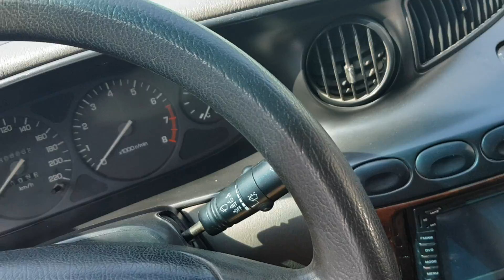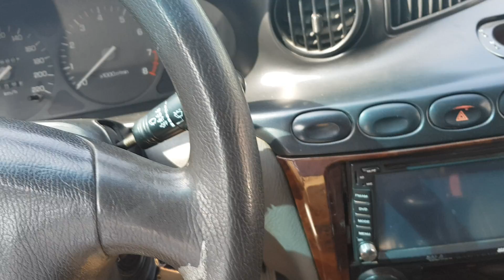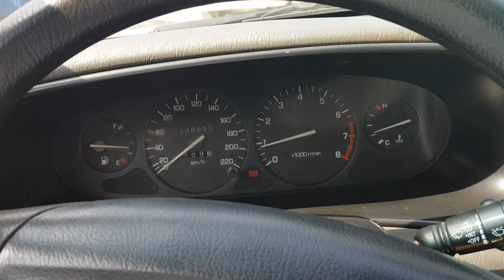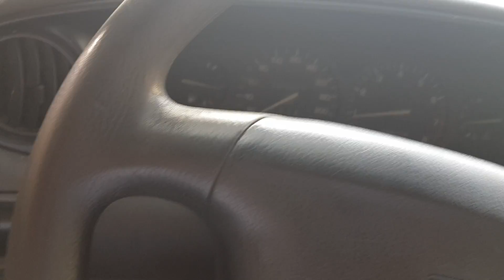Lagenra sx 1997 ghế điện điều hoà Auto Giá 65 tr LH 0964656865 zalo ôtô cũ Đoàn Nghị